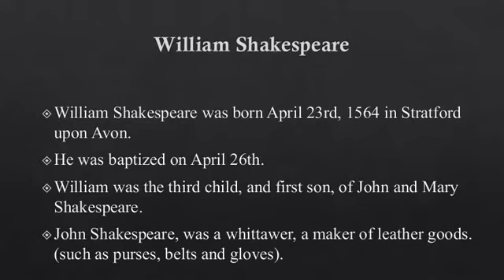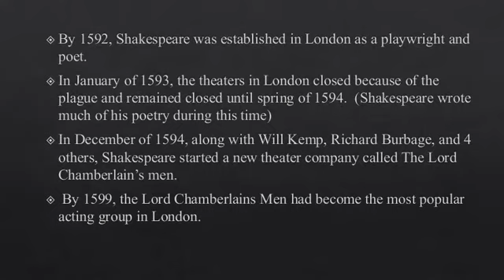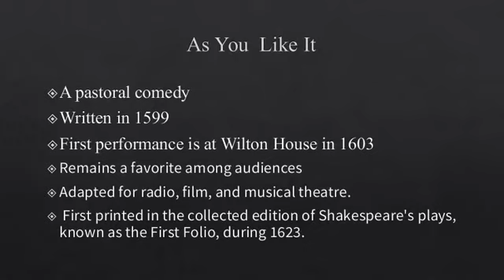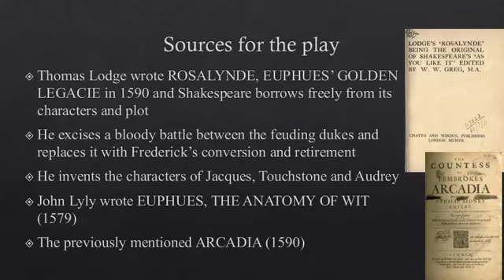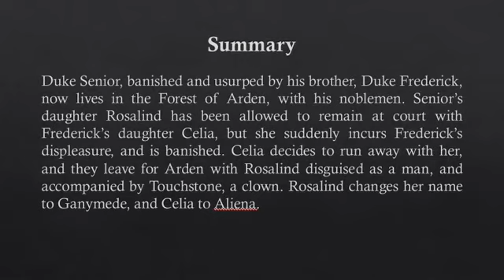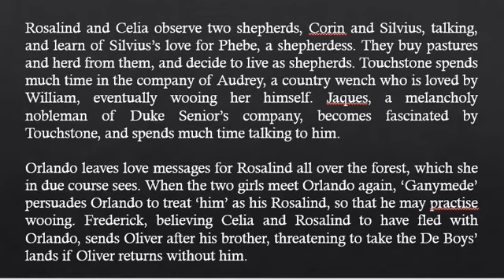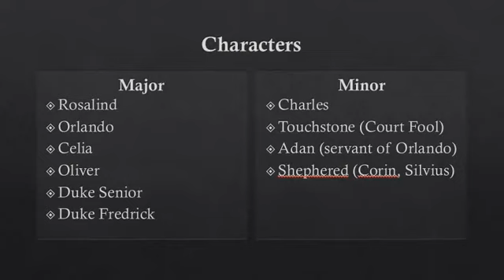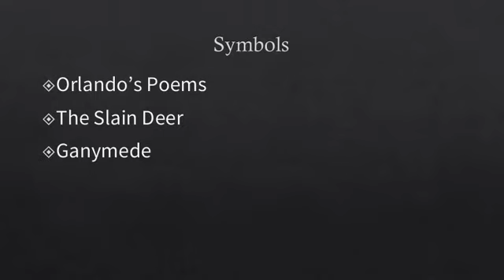as u like it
As You Like it  by William Shakespeare